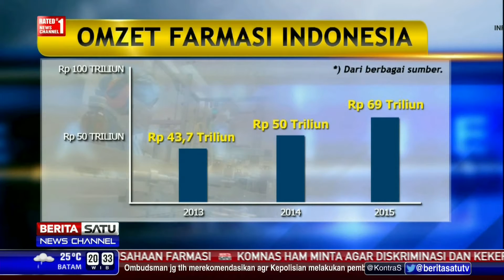The Headlines: Mencegah Dokter Korupsi # 3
Seperti telah diduga, Komisi Pemberantasan Korupsi meningkatkan dosis fungsi pencegahan korupsi di era Agus Rahardjo. Terakhir KPK "menyemprit" para dokter untuk tidak main-main dengan gratifikasi dari perusahaan farmasi. Ikuti dialog dengan topik "Mencegah Dokter Korupsi" bersama Pahala Nainggolan, Deputi Bidang Pencegahan KPK dan Mahesa Paranadipa, Ketua Bidang Organisasi Ikatan Dokter Indonesia. Seperti biasa ada pula Don Bosco Selamun, Pemimpin Redaksi Beritasatu News Channel serta Bambang Harymurti, wartawan senior Tempo.

Facebook.com/BeritaSatuTV
Youtube.com/BeritaSatu